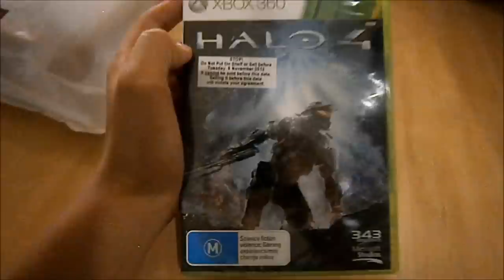Halo 4 MIDNIGHT LAUNCH!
I went to the Halo 4 midnight launch on Tueday 6th of November!